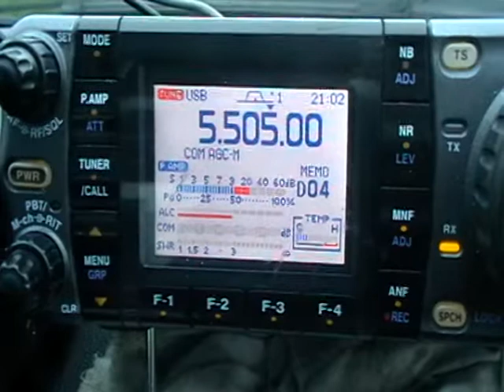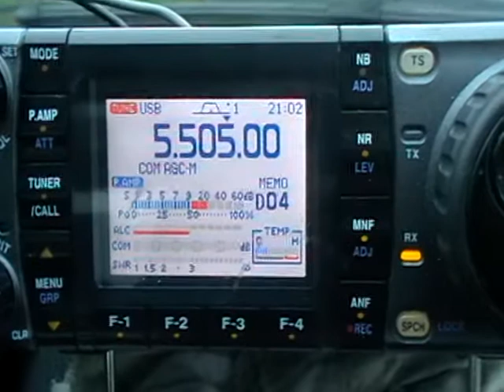shannon volmet 5.505mhz usb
listening on Icom ic-7000 and dipole antenna